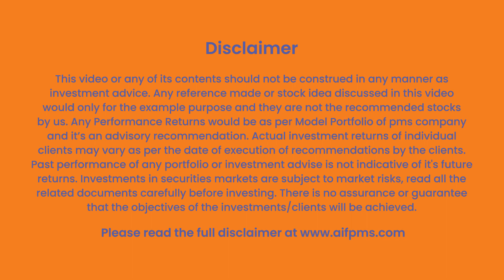Shankar Sharma's Views on Recession in India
Topic :- Shankar Sharma's Views on Recession in India
Speaker : Mr. Shankar Sharma - Founded GQuant Investech - A Global Fintech and Asset Management Company

Gquant Investech Private Limited is a Private incorporated on 04 August 2000. It is classified as Non-govt company and is registered at Registrar of Companies, Mumbai. Its authorized share capital is Rs. 28,500,000 and its paid up capital is Rs. 16,850,000. It is inolved in Software publishing, consultancy and supply [Software publishing includes production, supply and documentation of ready-made (non-customized) software, operating systems software, business & other applications software, computer games software for all platforms.